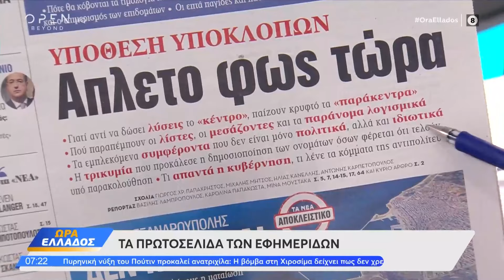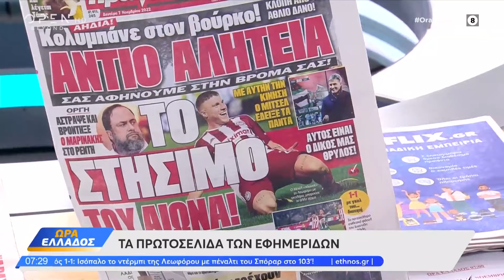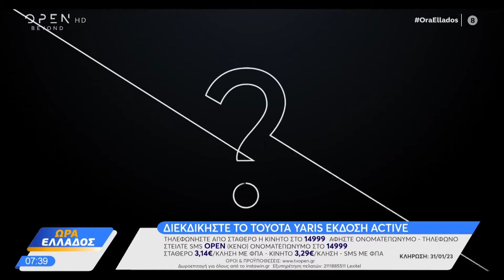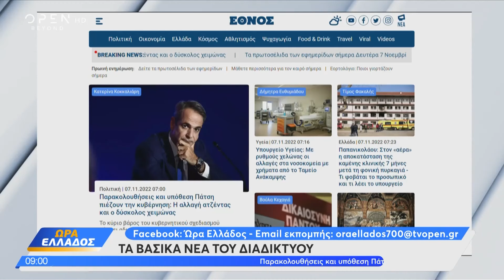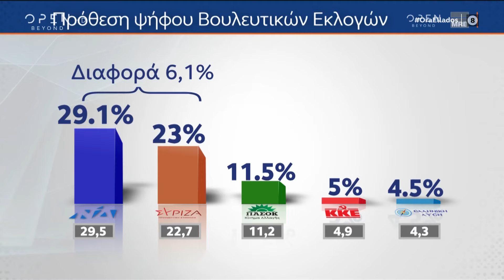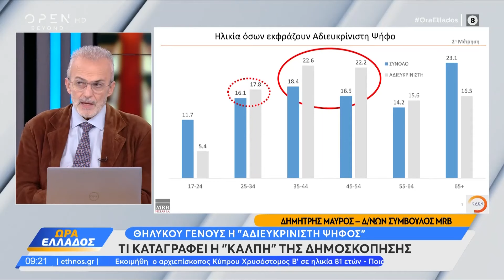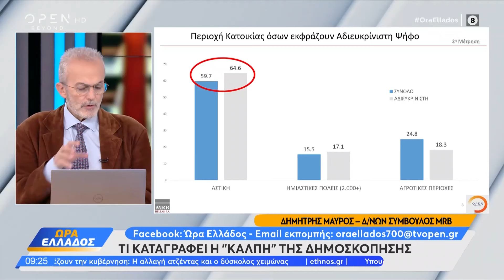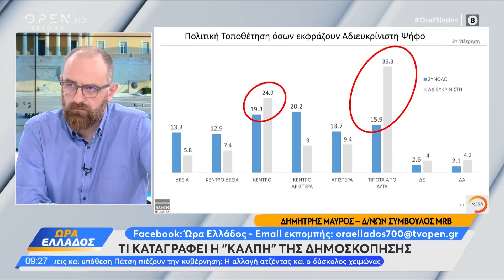Ώρα Ελλάδος 07/11/2022 | OPEN TV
Τα πυρά του τουρκικού τύπου κατά του Ιμάμογλου, τα κανάλια επικοινωνίας Μόσχας με Ουάσινγκτον και η παράσταση διαμαρτυρίας της Νεολαίας και τον τομεαρχών του ΣΥΡΙΖΑ για την ακρίβεια. Στην εκπομπή μίλησαν οι Κώστας Καραγκούνης της ΝΔ, Δημήτρης Παπαδημούλης του ΣΥΡΙΖΑ και Παύλος Χρηστίδης για τις υποκλοπές και ο Απόστολος Τζιτζικώστας για την απαγόρευση εισόδου του στη Σμύρνη από τις τουρκικές αρχές. Επιπλέον ο Δημήτρης Μαύρος ανέλυσε τα ευρήματα της έρευνας της MRB.